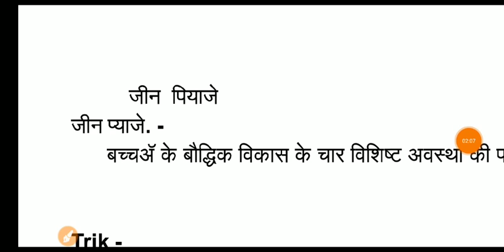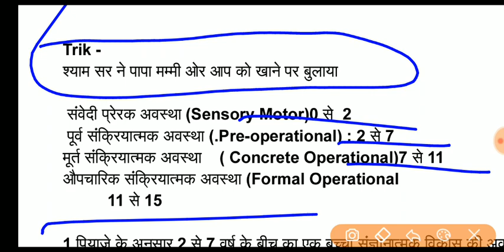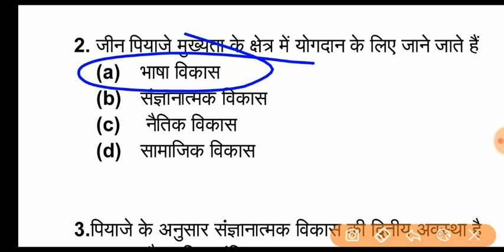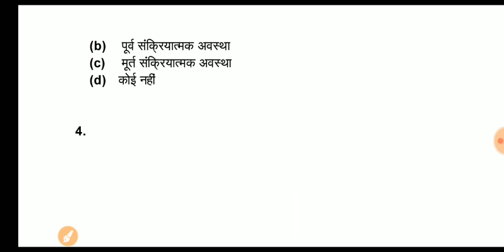बाल विकास जीन पियाजे Trik se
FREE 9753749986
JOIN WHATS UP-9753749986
Psychology Test Series Psychology MUJAVDIYA MANISH | Shiksha Manovigyan REET2020|
Test-1 VIKAS OR VARDI  BALVIKAS Solution |